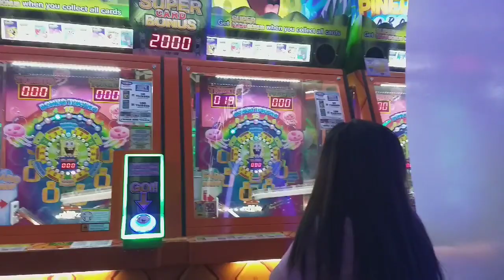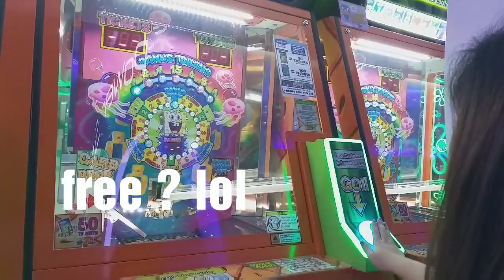STREET BASKETBALL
Basketball shooting at The POWER STATION(RockwellMall) its fun.